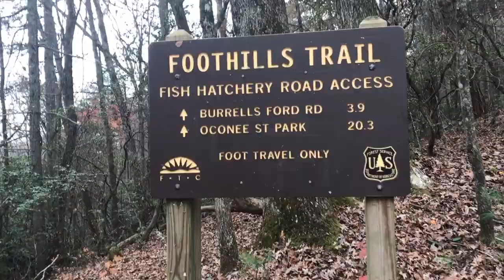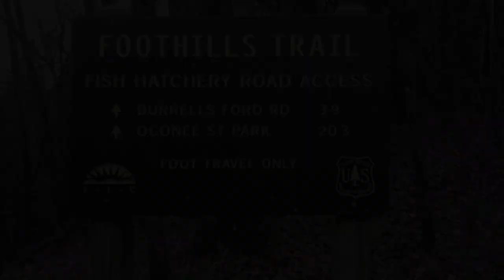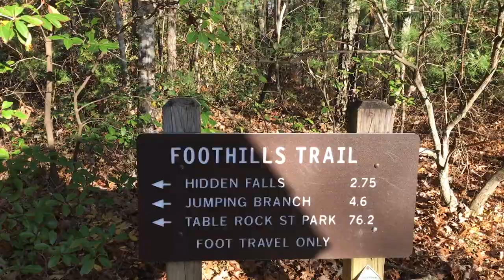The Foothills Trail (finishing the trail)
Finishing the trail from where we left off on NC hwy 281 near upper whitewater falls to oconee state park. We would like to thank our shuttle driver Mr. Jim for the shuttle and the alcohol stoves. We would also like to think the FTC for all the work that they do in maintaining the trail. If you would like more information about the Foothills trail you can visit their